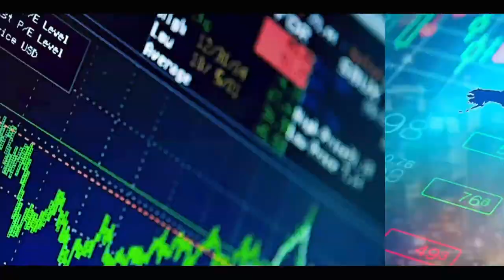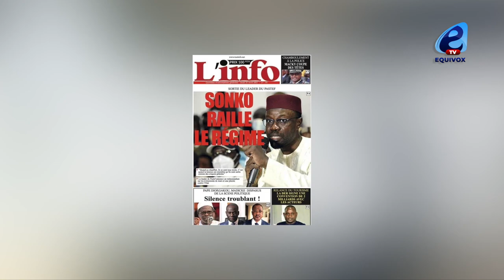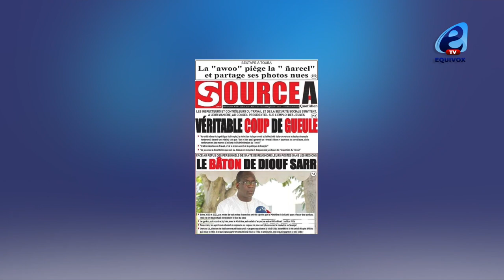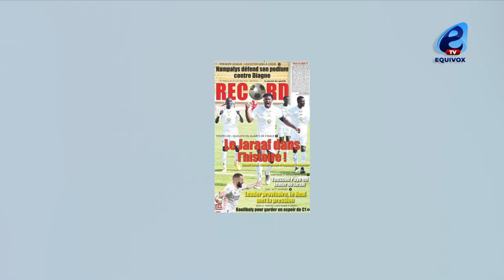L' hôpital régional de kolda dépourvu de gynécologue/ Sonko met en garde le régime de Macky sall